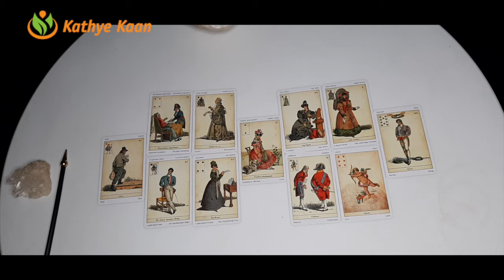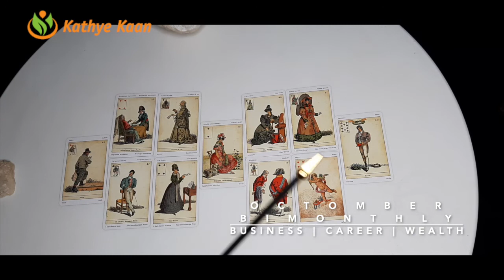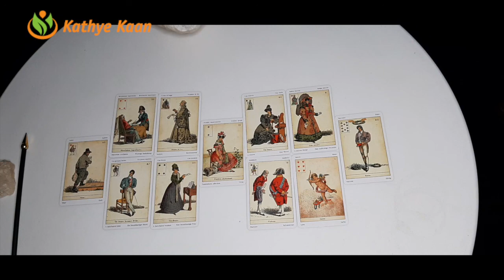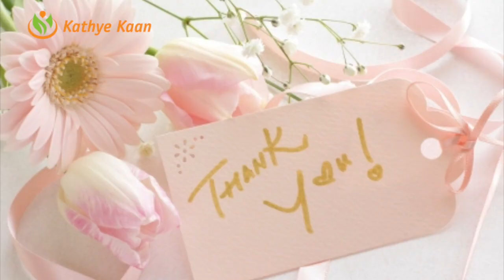OPHIUCHUS OCTOBER 2020 Bi MONTHLY 🍀🌈 BUSINESS CAREER FINANCE WEALTH MONEY TAROT READING 💫☸️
OPHIUCHUS OCTOBER 2020 Bi-MOBUSINESS CAREER FINANCE WEALTH MONEY READINGADING HOROSCOPE

Kathye